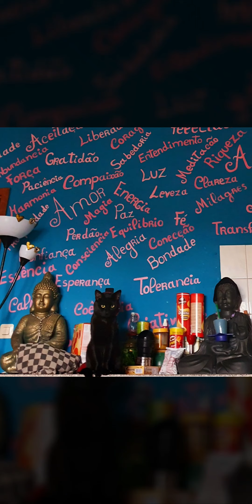30 de abril de 2022(1)